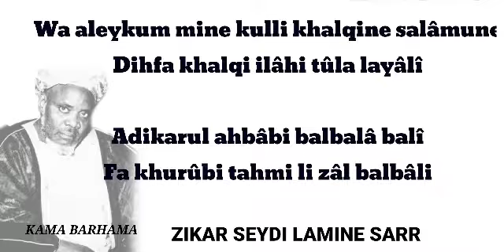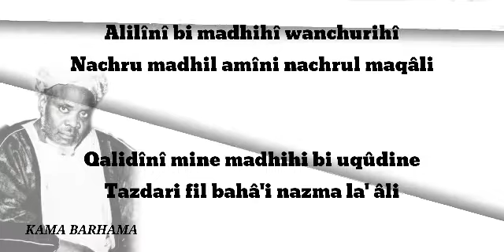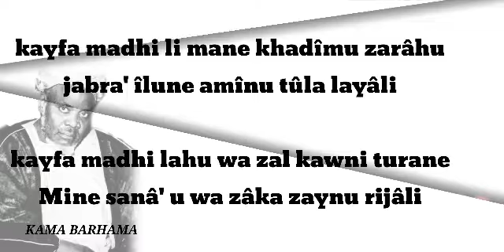Zikr% Nouroul bassar ⁰1 par cheikh Lamine sarr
ÉMISSIONS FI BAYTI BARHAMA
Dieureudieuffe Baye Niass

Au non d'Allah. L'infiniment miséricordieux, le très miséricordieux.
Cette Chaîne œuvre à vehiculer les enseignements de Mawlana Cheikh Ibrahima Niass (Rda) à travers la mise en ligne des Beyti  Barhama ainsi que de publier des informations, publications relatives aux archives ou actualités de la Fayda.
Kama Barhama: Toujours au service de la hadara
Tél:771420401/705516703